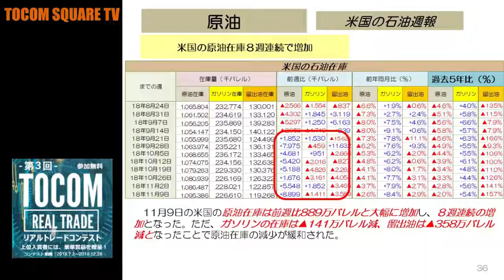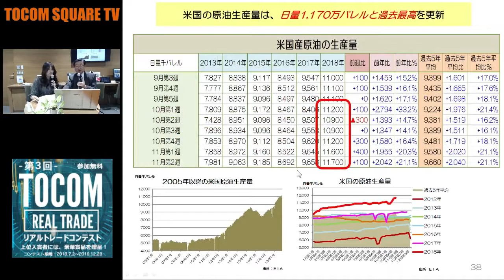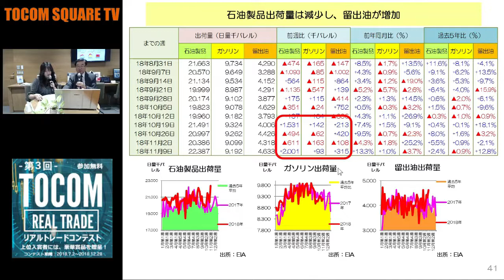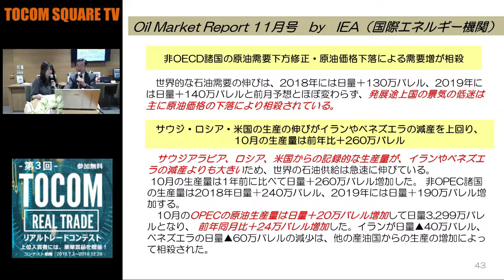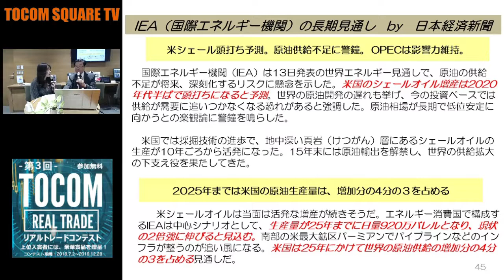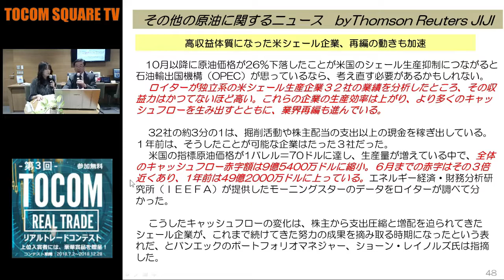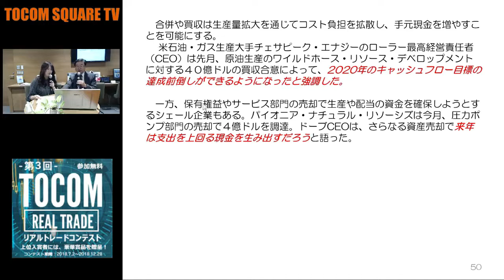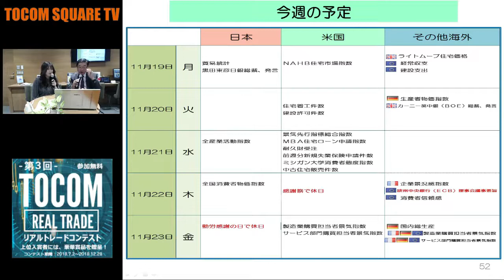【原油】シェール採算ライン36ドルに低下！(18/11/19)「TOCOMスクエアTV」商品先物相場展望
商品先物取引の金と原油について今週の展望と注目ポイントを、コモディティーインテリジェンス代表取締役の近藤雅世さんが独自の視点で徹底的に解説します。

‹原油›
★　米国石油週報
★　IEAのOil Market Report/長期見通し
★　その他のニュース
‹今週の予定›

第3回TOCOMリアルトレードコンテスト